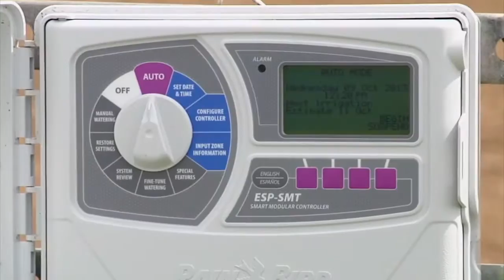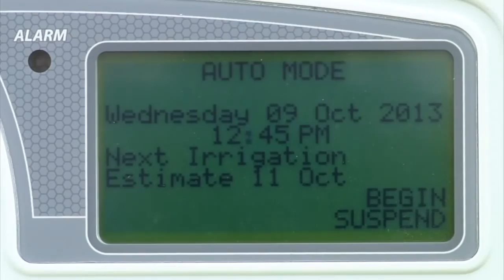SmartIrrigation Avocado App - Dr. Jonathan Crane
Dr. Jonathan Crane with the UF/IFAS Tropical Research and Education Center discusses the SmartIrrigation Avocado mobile app and its benefits of helping conserve water for Florida avocado growers.